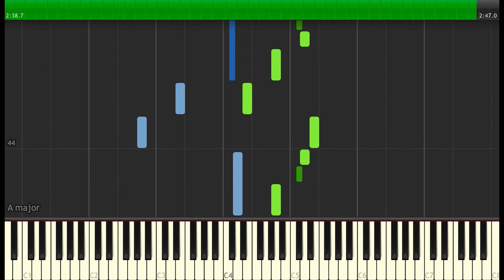Yiruma - River Flows In You | Sheet Music & Synthesia Piano Tutorial